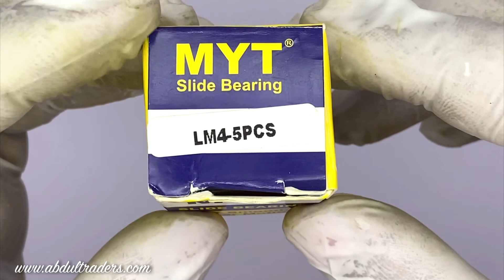LM 4UU MYT | LINEAR MOTION BEARINGS | ABDUL TRADERS